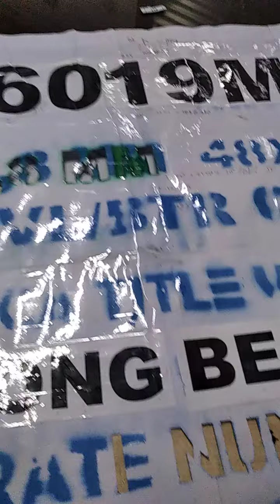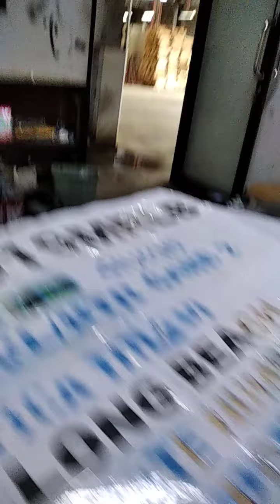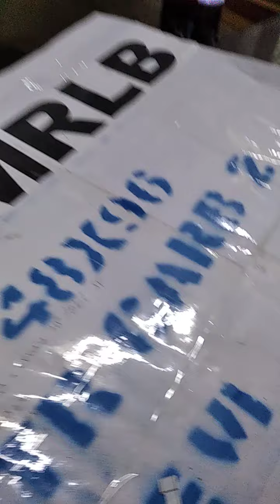cara praktis membuat marking tulisan menggunankan kertas, untuk export dan yang lainnnya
semoga tayangan ini bisa bermanfaat untuk semua